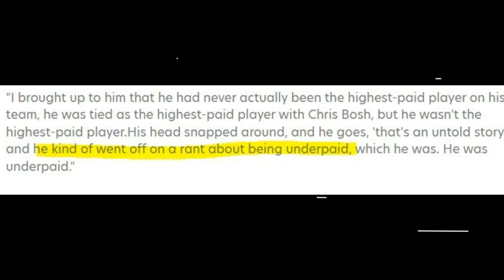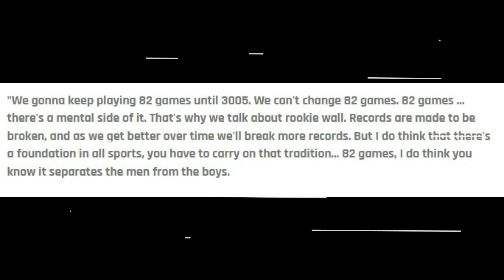Paktay! Lebron underpaid pala? biglaang umangal na! Iguodala ngayon lang nagreklamo ng ganito!